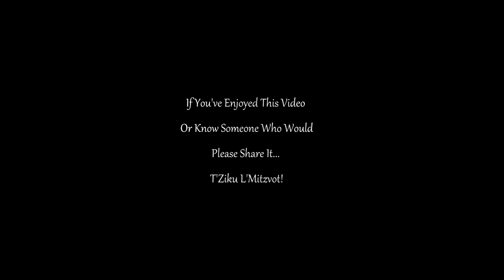Have We Met? The Feeling You Get When Meeting Someone From A Previous Gilgul (Reincarnation)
Have you ever met someone and felt you have an instant connection or an instant dislike? Do you find yourself in the same situations over and over again, almost like your in a groundhog's day movie? It was surprise you to know that the answer is YES! You have met before and perhaps you may have unfinished business...

In this episode I'm speaking with Rabanit K. Sarah Cohen about Gilgulim (reincarnations/past life-pastlives).